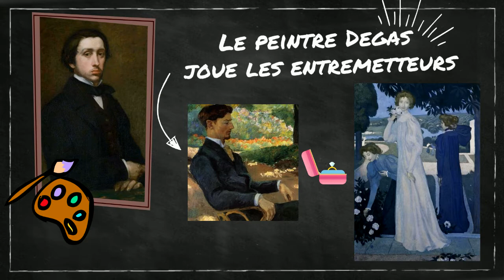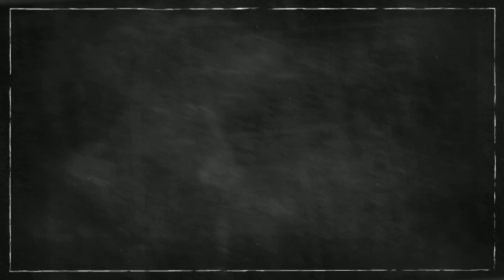Et si on écoutait une love story ❤ ? Eugène Rouart et Yvonne Lerolle, une histoire d'amour déçue 💔 !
Aujourd'hui une histoire d'amour déçue … 💔 On vous raconte le destin étonnant d’Yvonne Lerolle et d’Eugène Rouart qui ont vécu à Grenade-sur-Garonne il y a 100 ans 👍. Suivez le guide sur notre Chaîne Youtube ! 😍

Visite numérique à suivre depuis votre canapé, votre hamac, ou même sur votre transat au bord de la piscine de votre location de vacances ! ⛱🌻🤳

🙏 UN GRAND MERCI :
➡ à André Rocacher, ancien président de l’association d’histoire de Grenade et fondateur de la Maison de l’Histoire de Saint-Caprais.
© Crédit et ressources documentaires  :
📚📖 Un conseil lecture : Dominique Bona, Deux Sœurs, Les muses de l’impressionisme. Ed. Grasset 2012.
➡ Portrait de l'artiste ou Degas au porte fusain (1855), Bal du Moulin de la Galette (1876)
➡ "Yvonne et Christine Lerolle au piano", "Madame Henry Lerolle et sa fille Yvonne", Portrait d'Yvonne Lerolle en 3 aspects"
➡ Musique proposée par La Musique Libre